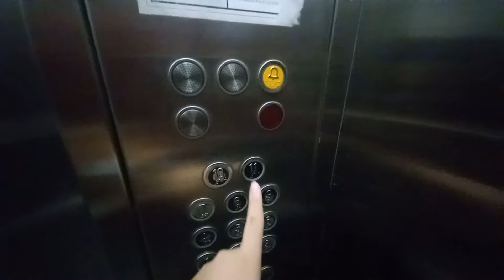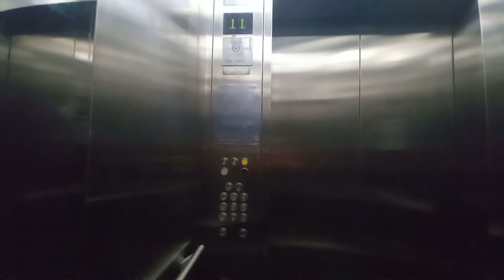Schindler 5400AP Elevator at 71 Prestige Centre.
Singapore Elevators & Trains films 1 of the passenger lifts at 71 Prestige Centre in Bukit Batok, Singapore.

Date taken: November 7 2021
Floors served: 1 to 11
Year installed: 2010?
Status: Original